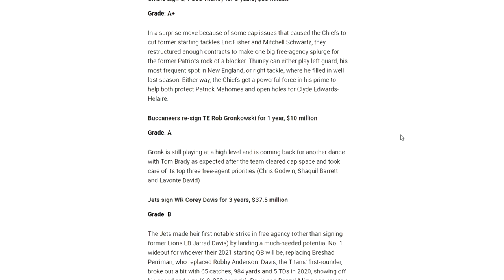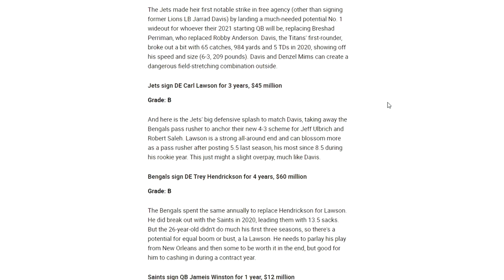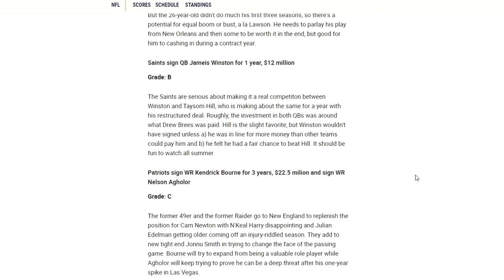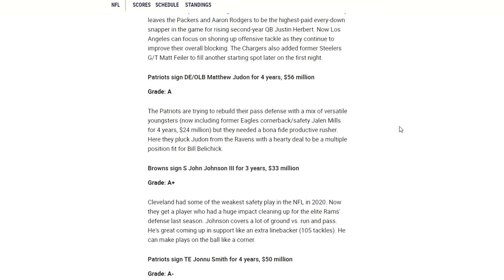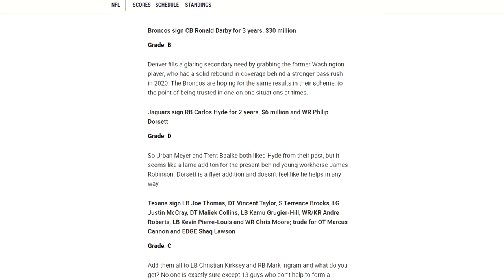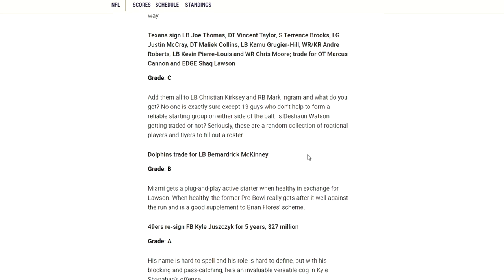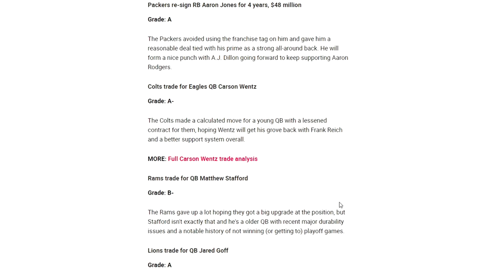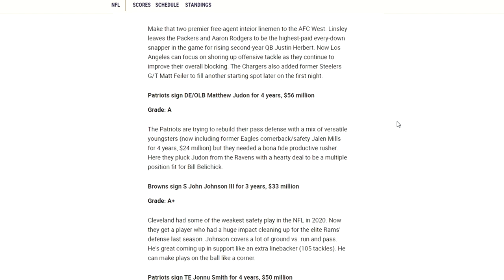Grading All Of The Free Agent Moves So Far! 2021 NFL Free Agency!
I decided to react to a 2021 NFL Free Agency Grading Article and give my own grades for each move!